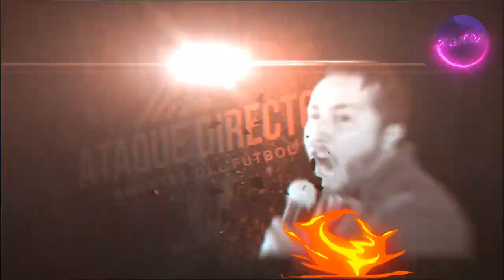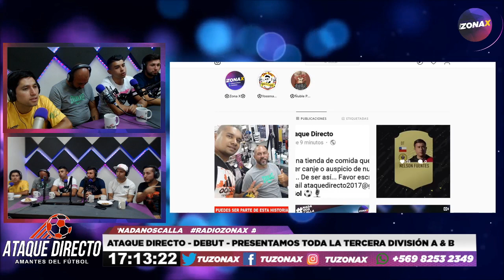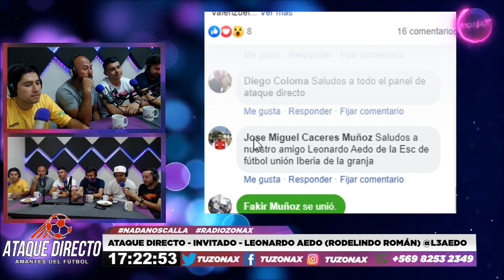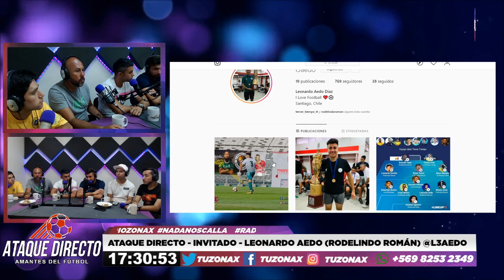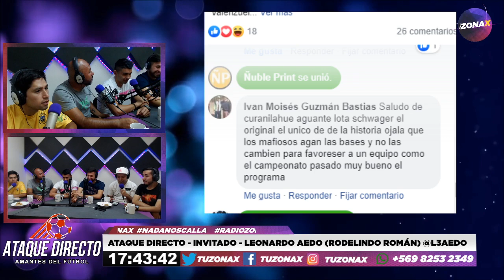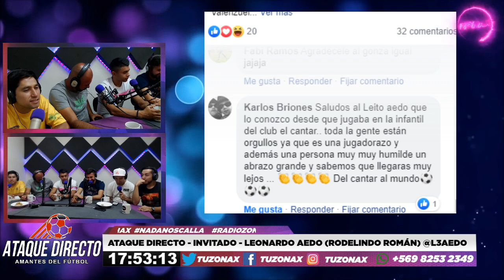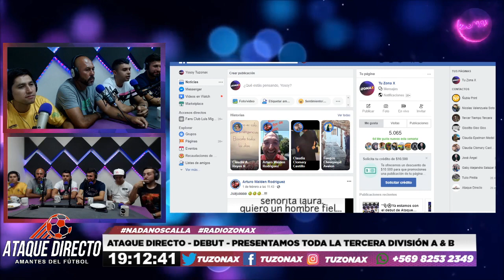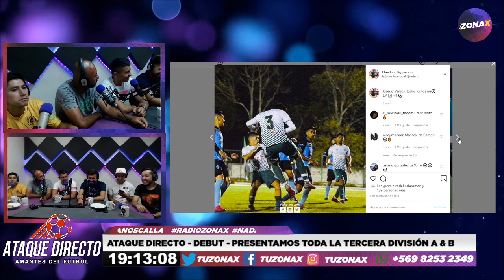🎙️⚽ ATAQUE DIRECTO TERCERA DIVISIÓN - DEBUT - INVITADO LEONARDO AEDO (RODELINDO ROMÁN) - TUZONAX ⚽🎙️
Todo el Fútbol de la Tercera División A & B lo encuentras por la señal de Tu Zona X todos los Martes de 17:00 a 19:00 Horas.

El Invitado De Hoy: Leonardo Aedo (Rodelindo Román)